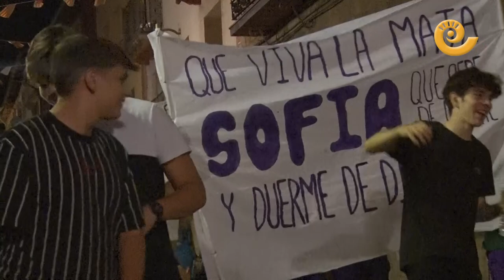Gala de PRESENTACIÓN de las MAJAS | Fiestas Mas de las Matas 2023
Masinos y masinas llenaron a rebosar la plaza de la iglesia para ver la presentación de las Majas de Fiestas. Cinco majas infantiles y seis majas fueron presentadas ante su pueblo. Les quedan muchos días por delante y muchos actos en los que estar involucradas. Una noche de gala que cerró su alcaldesa, María Ariño, que subió al escenario para desear buenas fiestas a todos sus vecinos.